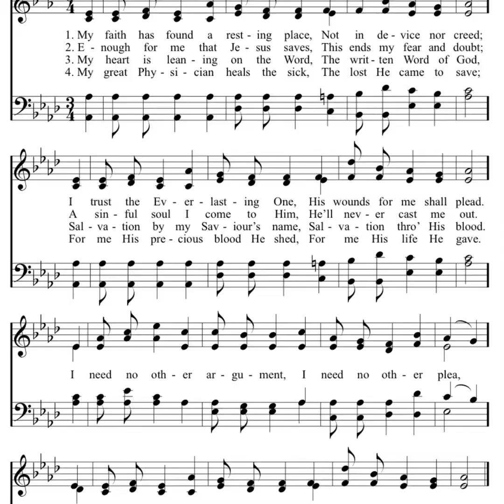TAKE THE NAME OF JESUS WITH YOU